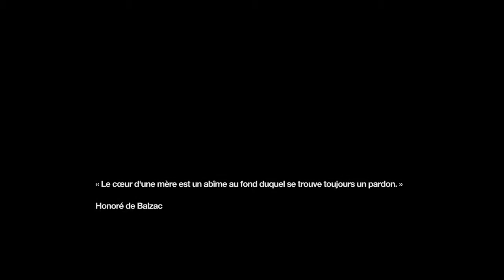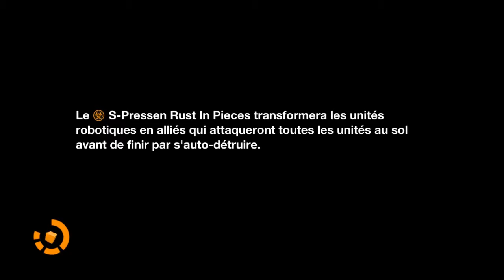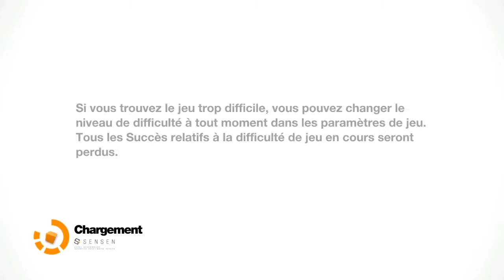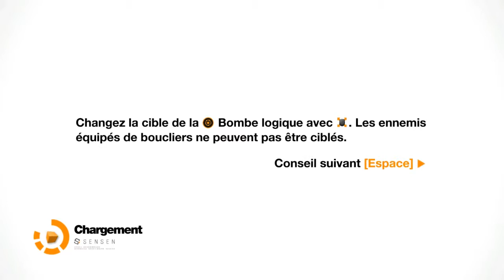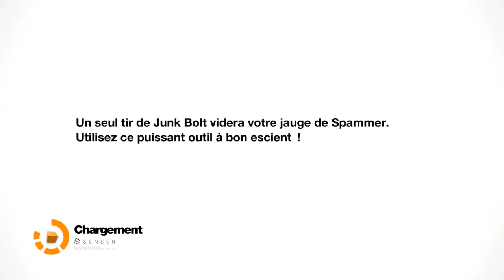playthrough FR: Remember me Part 8